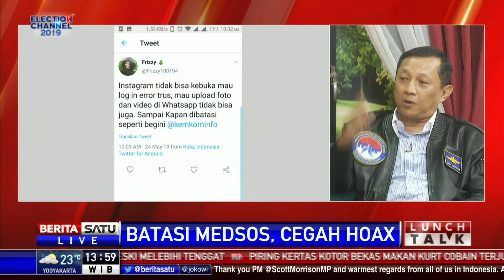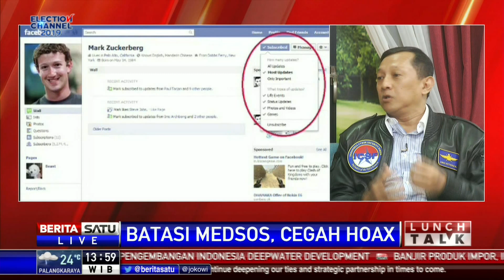Lunch Talk: Batasi Medsos, Cegah Hoax #3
Sejumlah pengguna internet Indonesia mengeluhkan sulitnya mengakses WhatsApp, Facebook, dan Instagram sejak 22 Mei 2019.

Facebook.com/BeritaSatu
Youtube.com/BeritaSatu